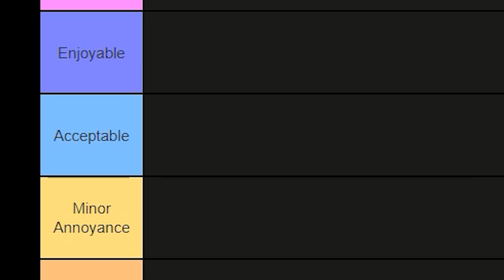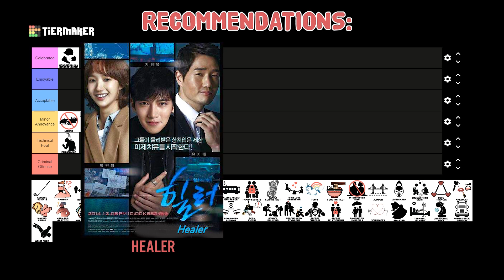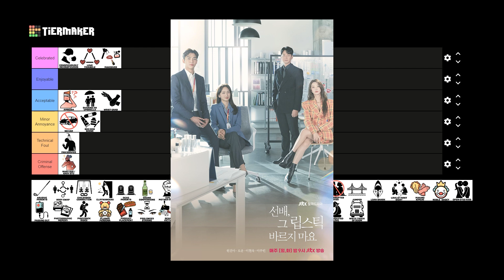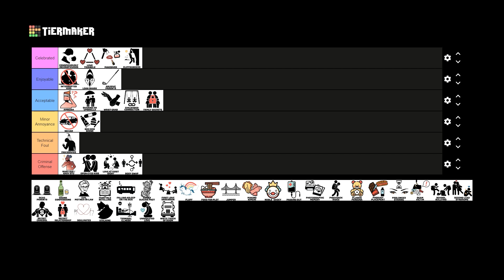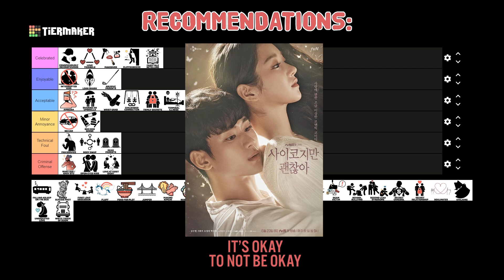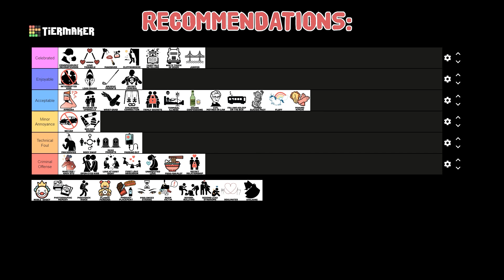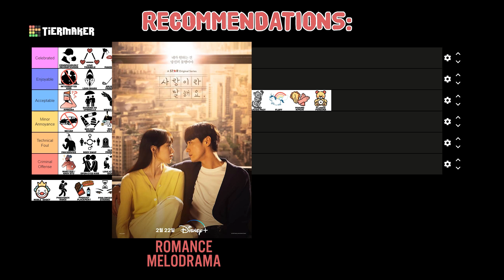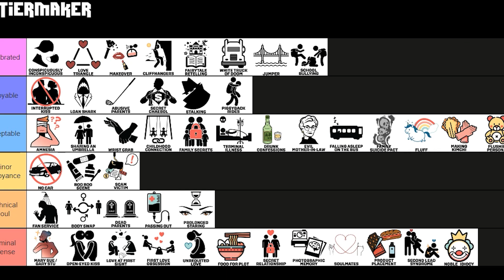Ranking Korean Drama Clichés!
Hey! Let's rank some common Korean drama clichés! And recommend some dramas ;)
Wanna play? Go here to use this tier list
Timestamps:
00:00 Intro
01:06 No Car
02:02 Boo Boo Scene
03:02 Fan Service
04:02 Conspicuously Inconspicuous
04:57 Love Triangle
05:35 Amnesia
06:02 Mary Sue / Gary Stu
06:44 Sharing An Umbrella
07:27 Makeover
07:51 Wrist Grab
08:44 Interrupted Kiss
09:05 Open-Eyed Kiss
09:44 Loan Shark
10:05 Love at First Sight
10:28 Childhood Connection
11:02 Abusive Parents
11:42 Family Secrets
12:05 Cliffhangers
12:35 Body Swap
13:22 Dead Parents
14:08 Terminal Illness
14:27 Drunk Confessions
15:02 Evil Mother-In-Law
15:16 Fairytale Retelling
16:15 Falling Asleep on the Bus
16:45 Family Suicide Pact
16:57 First Love Obsession
17:26 Unrequited Love
17:31 White Truck of Doom
18:08 Fluff
18:34 Jumper
19:00 Food For Plot
19:17 Making Kimchi
19:44 Secret Chaebol
20:13 Passing Out
20:48 Secret Relationship
21:24 Photographic Memory
22:01 School Bullying
22:31 Plushie Persona
23:07 Stalking
23:58 Soulmates
24:33 Scam Victim
25:04 Product Placement
25:45 Piggyback Rides
26:32 Prolonged Staring
27:10 Second Lead Syndrome
28:01 Noble Idiocy
29:00 Outro